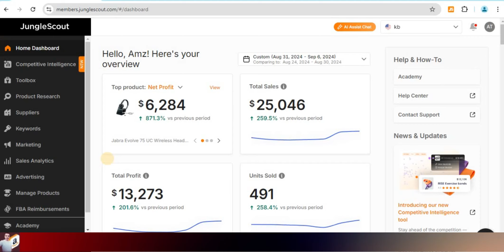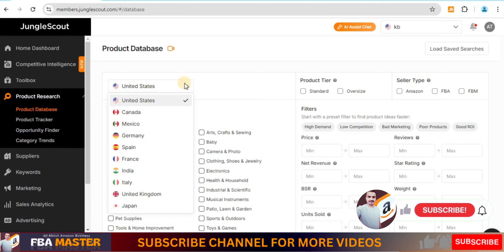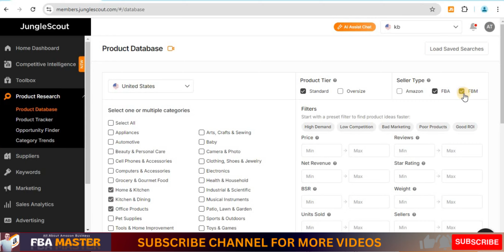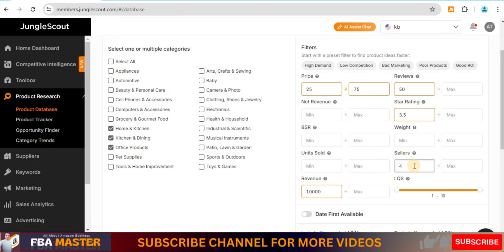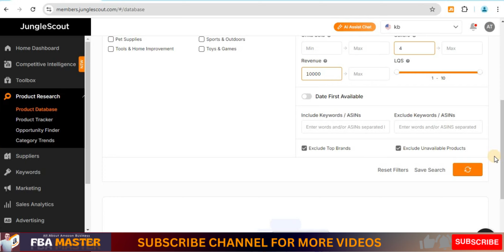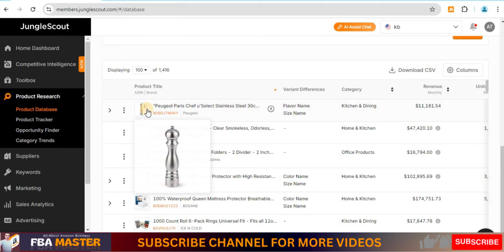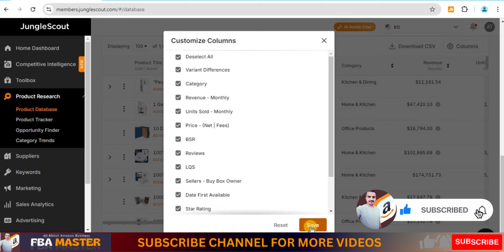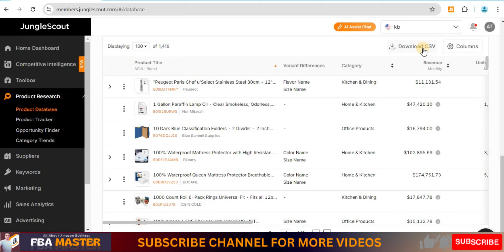How To Use JungleScout | Product DataBase | JungleScout Tutorial | Fba Master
Looking to master the JungleScout Product Database and take your Amazon FBA journey to the next level? This JungleScout tutorial is designed to guide you through the entire process of using JungleScout, perfect for beginners and experts alike. Learn how to effectively use JungleScout to uncover profitable products, analyze key metrics, and dominate the Amazon marketplace in 2024. Ever wondered how to use JungleScout for Amazon FBA or how the JungleScout Product Database can simplify your product research? This video covers it all, from step-by-step instructions to understanding the most crucial data points to boost your product hunting game.

Are you curious about how JungleScout works for wholesale, or maybe how to make the most out of JungleScout in 2024? We've got you covered! Whether you're searching for how to use JungleScout for wholesale or need a complete JungleScout tutorial to dive into FBA, this video is your one-stop guide. Whether you're learning JungleScout in Hindi or English, our clear and concise walkthrough will help you get started quickly. Not only that, but you’ll discover how to unlock features of JungleScout for free, making it easier than ever to get the insights you need for success on Amazon FBA.

If you’ve been asking questions like "How can I use JungleScout for my Amazon business?" or "Is JungleScout worth it in 2024?" this tutorial has all the answers you’re looking for! We also address common searches like, "Is there a free version of JungleScout?" and "How do I use JungleScout to find winning products?"